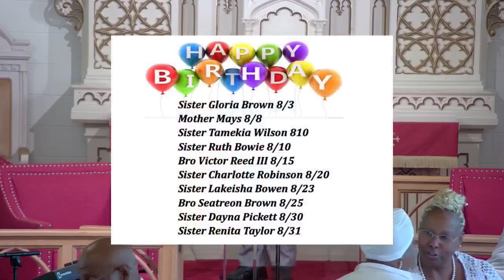Morning Worship Resurrection Bapt Church 8 13 23